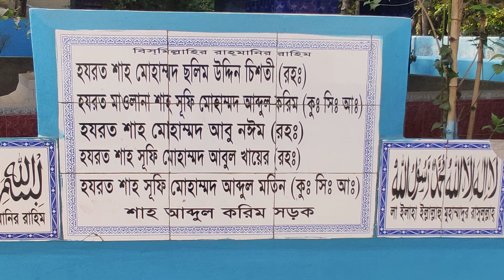খড়কী পীরবাড়ি মসজিদ ( মসজিদে আম্মার) ও পারিবারিক কবর স্তান।